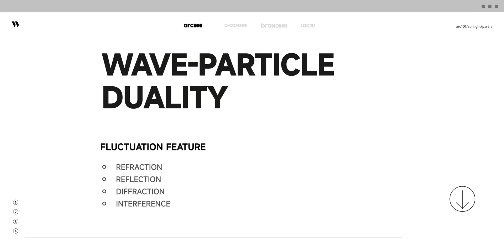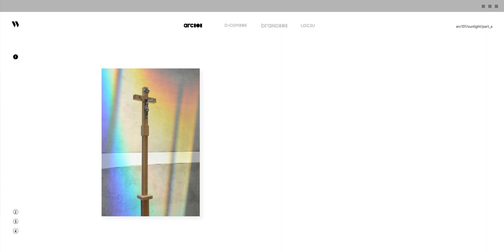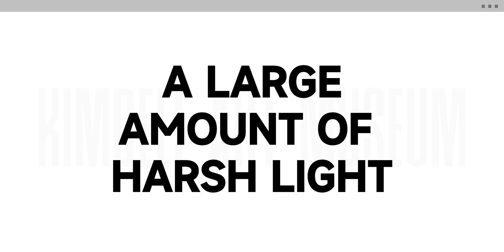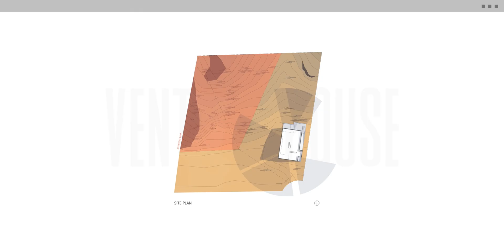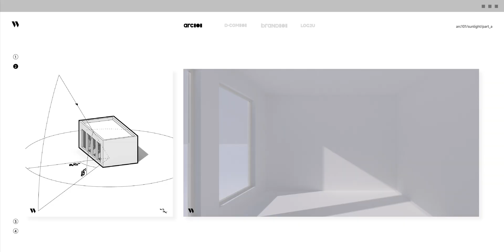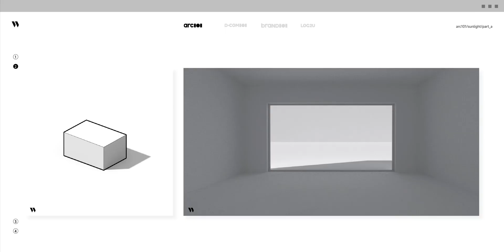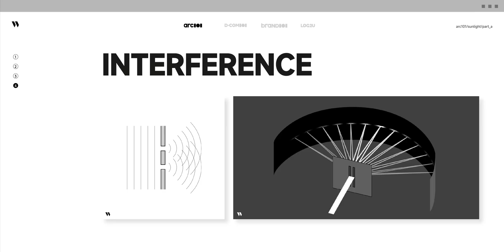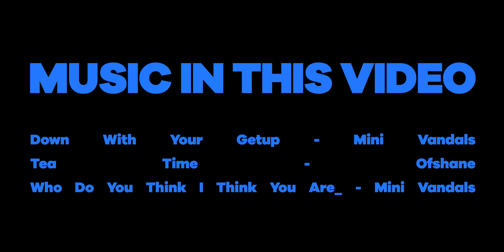How to apply FLUCTUATION FEATURE of sunlight in Architectural Design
Last time, we've talked mentioned about the wave-particle duality feature of sunlight, and in this video, we are about the fluctuation part first.

Content Includes:
00:00 - Intro
00:32 - Refraction
03:02 - Reflection
11:38 - Diffraction + Interference
12:43 - Quiz

Projects mentioned in the video include but not limited to:
Kimbell Art Museum / Louis Kahn
Ventana House / HK Associates
Casa Gilardi / Luis Barragán